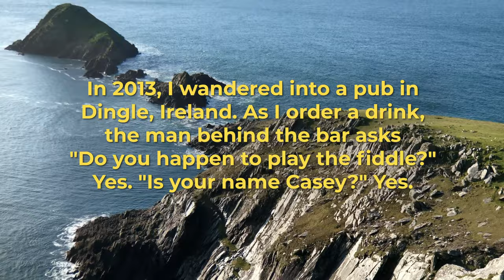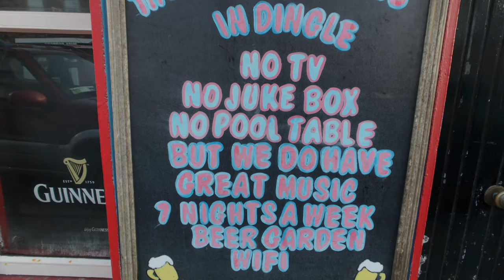Peggy Gordon • Casey Driessen & Tommy O'Sullivan [OTHERLANDS: Ireland]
This recording is the eighth in a new multi-episode project by Casey Driessen titled - OTHERLANDS: A Global Music Exploration.

CREDITS
Song: Peggy Gordon (Traditional)
Music Arranged by: Casey Driessen & Tommy O'Sullivan
Vocal & Guitar: Tommy O'Sullivan
Fiddle & Audio/Video: Casey Driessen
Additional Musical Excerpts: The Chapel Bell (intro, traditional, w/ Sean Smyth on fiddle); The Maid of Culmore (outro, traditional)

Special Thanks: Saundra O'Sullivan

EQUIPMENT
The following Shure microphones were used in the making of this collaboration. This helps to support the music I make.

Shure KSM44 [large diaphragm condenser]
Shure KSM141 [small diaphragm condenser]
Shure BETA 181 [omni]
Shure MV88+ [stereo video mic]
Shure A75M [universal mic mount]
Shure A53M [shock stopper]

Back in 2013, I was headed down the west coast of Ireland and wind up in Dingle for a day. As I order a drink at the Courthouse Pub, the man behind the bar asks, "Do you play the fiddle?" Yes. "Is your name Casey?" Yes. This man is Tommy O'Sullivan and he runs the pub with his wife Saundra. It turns out that Tommy and I met years before this at the North Texas Irish Festival. We end up closing down his pub with great tunes and stay in touch. For our family travel adventure, a return trip to Dingle was a must.

On our second day in town, Tommy and I met at the pub before opening time and carved out an afternoon of music which started with the two of us for three songs and finished as a trio with Saundra on harmony vocals for two more.

The song I included here is the third one we played as a duo, "Peggy Gordon." It's sung in both the Scots-Irish and Canadian traditions.

or this YouTube channel.

OTHERLANDS: A Global Music Exploration follows GRAMMY-nominated 5-string American fiddler Casey Driessen as he travels with his family to various countries across the globe to meet with local acoustic-based musicians with roots in their own traditions. Musical exchanges and travels are documented via audio, video and photography elements with collected materials released over the course of the project via his website and social media outlets and official musical releases likely to come at the end of travels.

OTHERLANDS is an independently designed and produced project that is self-contained with a small collection of audio and video equipment. All engineering and recording, including any post-production, can be set up, operated, and completed by Casey wherever on the globe he happens to be.